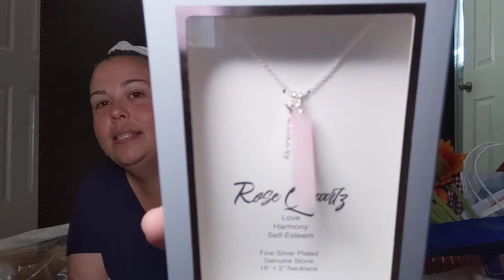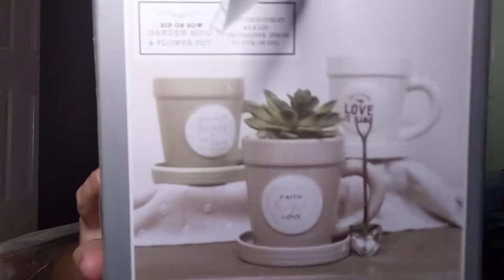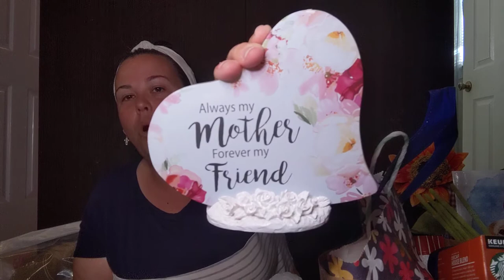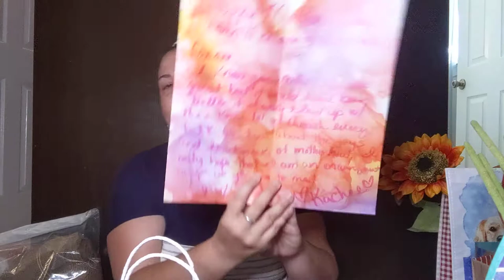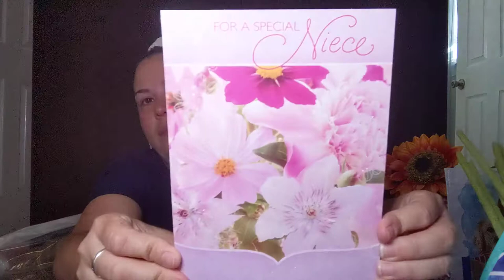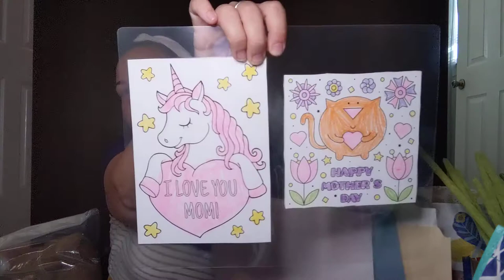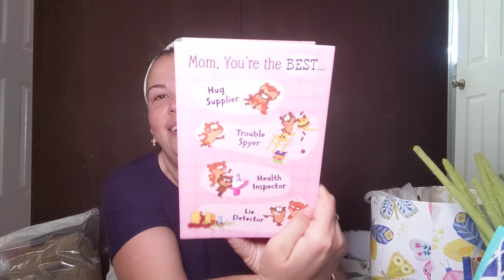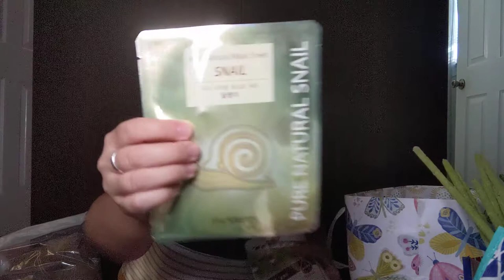Birthday and Mothers Day Love! 5-20-21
Hey guys! Wanted to share my birthday and Mothers Day Love with y'all! Hope everyone is having a great week!

All items are gifts. All opinions are my own.